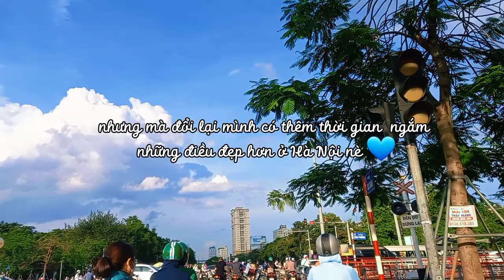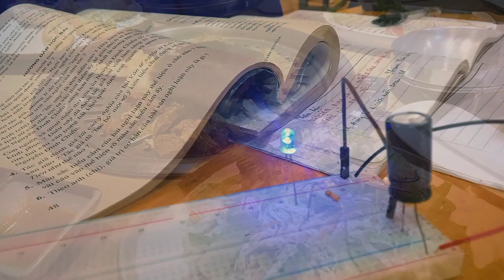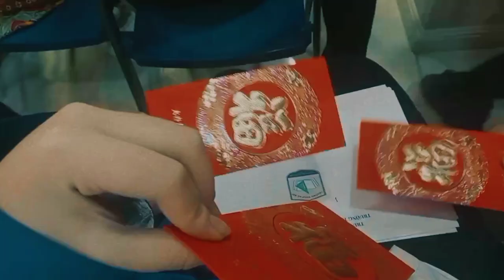HÀNH TRÌNH VỀ HSGQG 22-23 |PART 3|EMAY VLOG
Đây là một chiếc vlog đã bị xóa trước đóa của mình. Nhưng vì nó là kí ức quan trọng nên mình đã vận tối đa công lực để khổi phục ẻm =))) nên còn được 1 chút

Mong về già sẽ thấy biết ơn vì tuổi trẻ mình đã sống rất nỗ lực và cố gắng 🤝

Let's enjoy.😘 và cảm ơn mọi ngừi.

🍸Bạn muốn tâm sự gì hông?